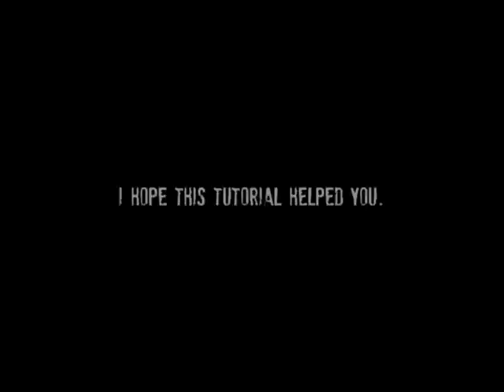GTA IV Stunting guide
The basics of GTA IV stunting.